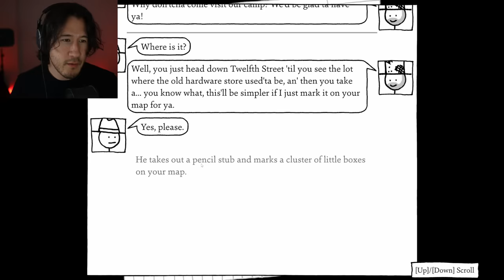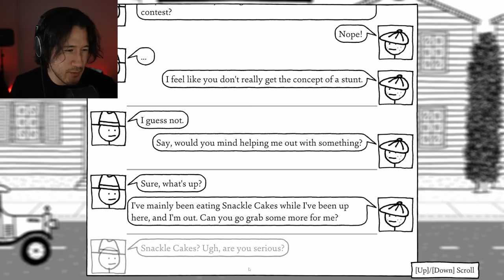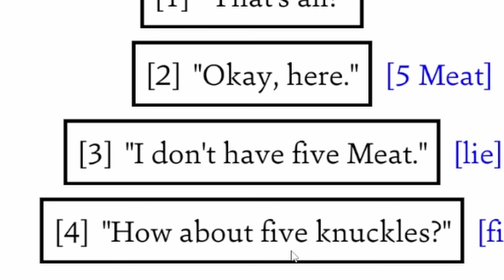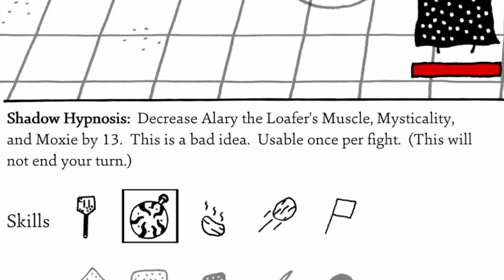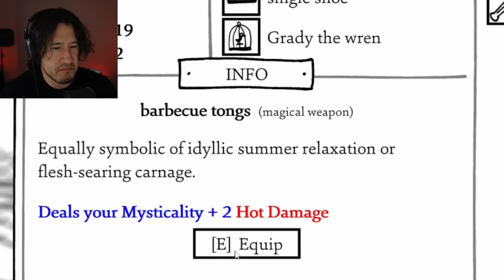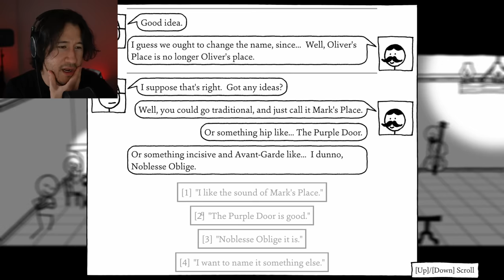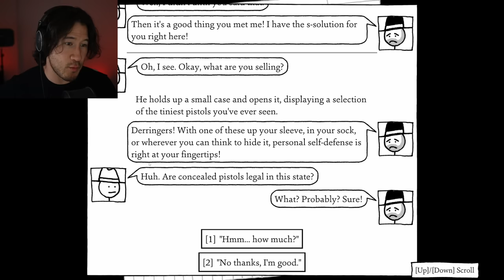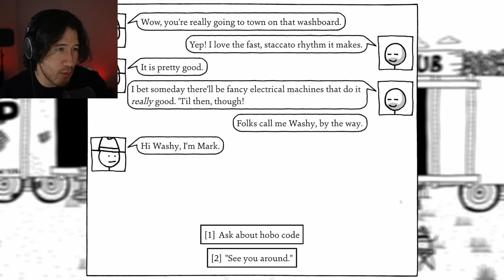I'M... A DINOSAUR? | Shadows Over Loathing - Part 3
Well... Shadows Over Loathing has taken a surprising turn. I'm a dinosaur now.